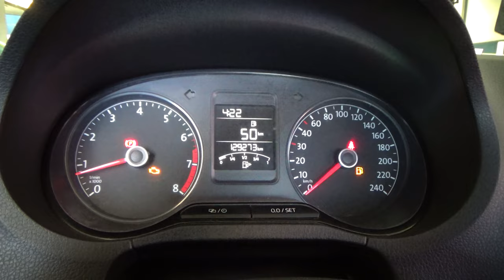Volkswagen / Vento/2017 - 4062